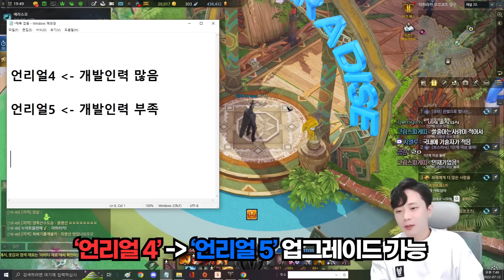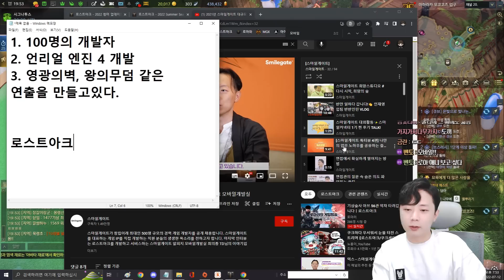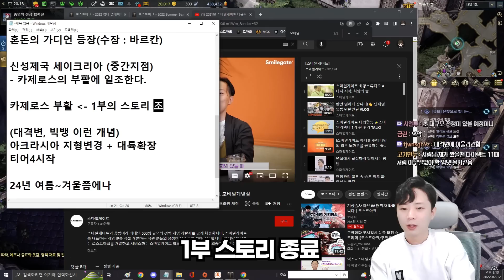모바일 버전 '로스트아크 M' 개발 소식 + (언리얼 엔진4)